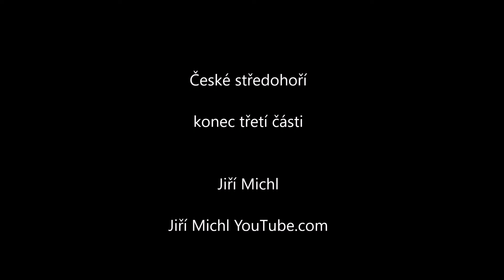České středohoří - část třetí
Třetí část dokumentu o Českém středohoří natočené dronem.